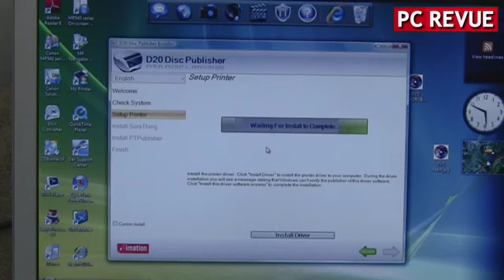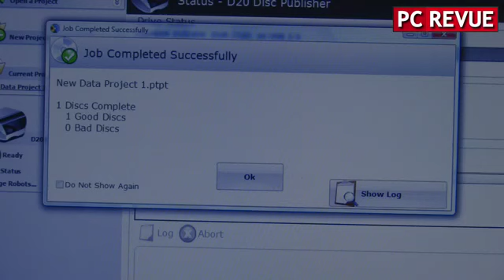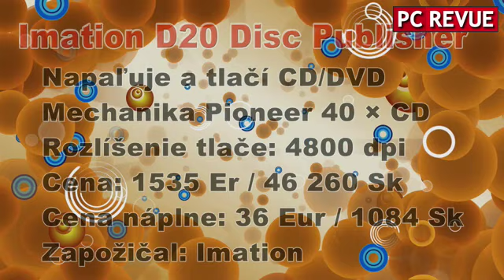Imation D20 Disc Publisher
Viderecenzia Imation D20 Disc Publisher na prípravu profi CD/DVD